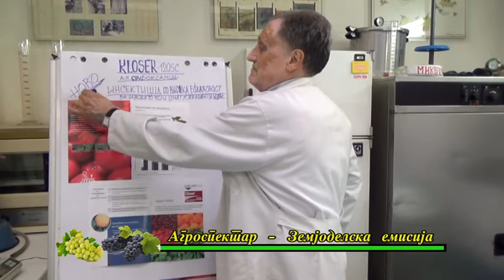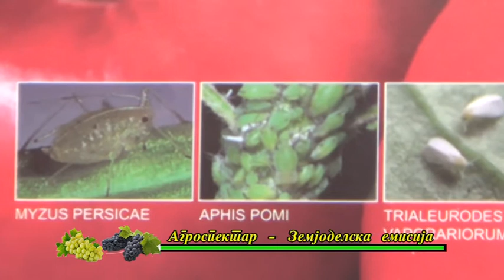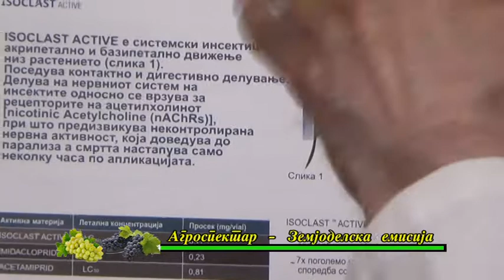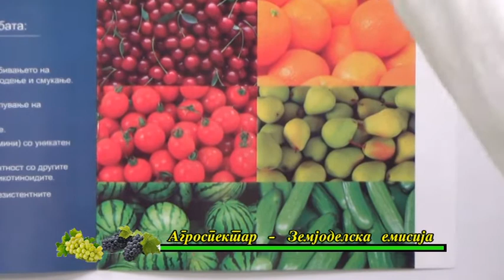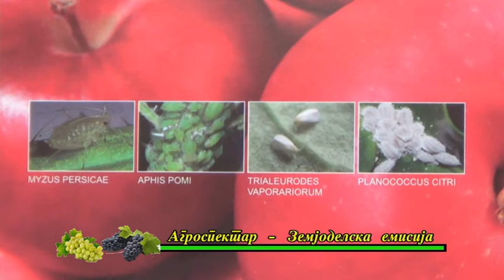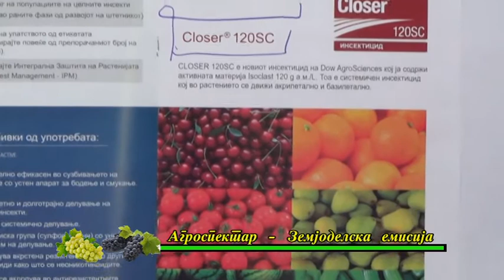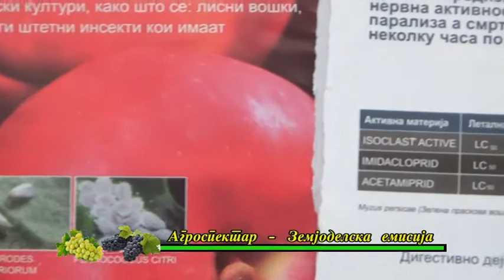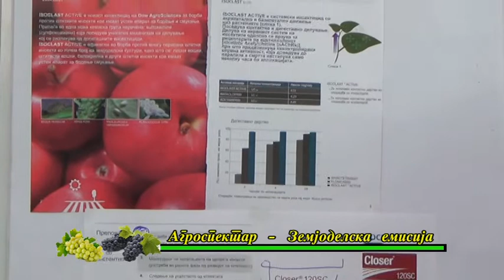КТВ ЗЕМЈОДЕЛСКА ЕМИСИЈА - 21.01.2021